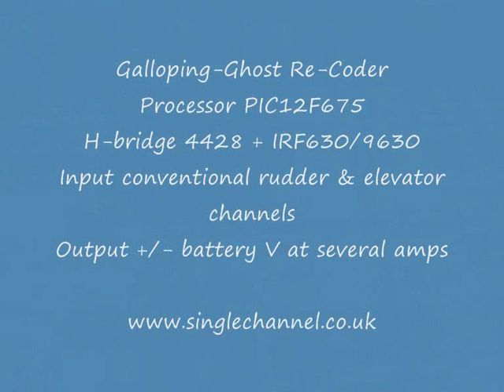Galloping-Ghost onboard Re-Coder for conventional R/C systems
This project links a very old analogue pseudo-proportinal system to modern R/C gear - driving a Galloping Ghost actuator from the rudder and elevator channels of a conventional R/C receiver.
GG was a simple, cheap development of single channel and changing a S/C tone set into a home-brewed GG setup was easy.
In a nutshell,  the actuator moved through all extremes of moverment quite quickly, and the tx stick made it 'dwell' by varying amounts in the required positions.  Well, theres a bit more to it but...
The software is all PIC assembler and sets the oscillation rate based on the elevator channel, then divides that into mark and space according to the rudder channel.  The oscillator that drives the GG servo is an independent interrupt driven routine so collecting channel pulses doesnt affect its timing.
The bridge is massively over engineered - but these particular  fets were handy. It is only a prototype, and I'll be making it much smaller. The actuator is a Rand LR3 minus the throttle linkage.
You'll have to take my word that the transitions are really smooth - unfortunately the youtube framerate cant keep up with the Rand's  movement.  Not sure what to test-fly it in - maybe a Veron Impala glider.
Cheers
Phil